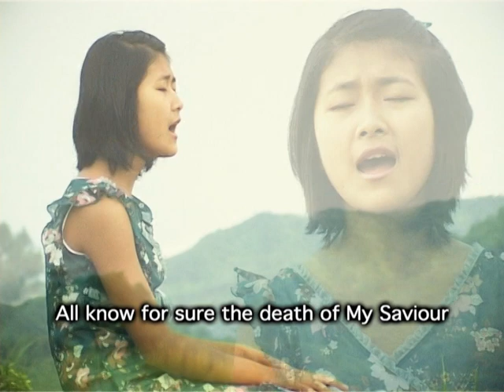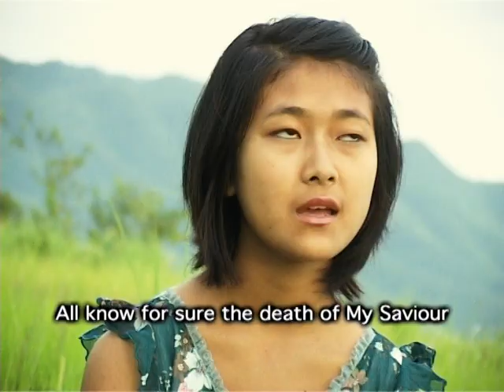Jenny Zenthiansiang - Bangkim Hon Theisak (Ka Gingtu Hinkhua) (Official)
Composed by V. Hangpu

1. Ka gingtu hinkhua (aw) ka theisiamlou
Mangbatna ngen hihiam ka chih lai in
Toupa' hon pidan ka theihkhiat chiang in
Bangkim ka tuahte vualzawlna ngen hi

Chorus:
Ka Tanpa' sihna'n bangkim hon theisak
Zawndan ka siamta, hauhdan ka theita
Gensiatna mun leh muhsitna mun ah
Vualzou a omdan ka siamta hi

Toupa' muanhuaina (aw) ka muh chiang in
Muanhuailou, ginomlou ka hih a lang
Toupa' hon iitna, hoihna ka muh chiang'n
Iitzoulou, bangmahlou kana hi e

3. Toupa Na ma ah suandiing ka neilou
Ka ngaihtuah khempeuh Nang di'n chingzoulou
Thilhoih ka chih te Nang di'n hoihkimlou
Na vak in ka lam mial hon taan vak in

(Channel dang hiam, social media platform dangdang te ah ana re-upload sawnlou diing in iki ngen ahi.